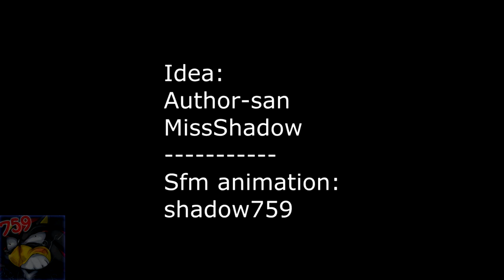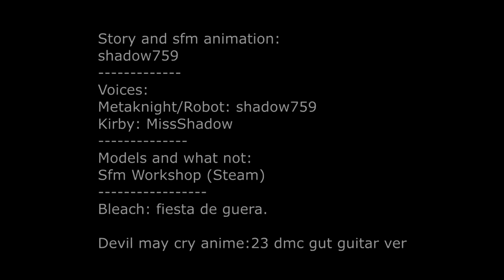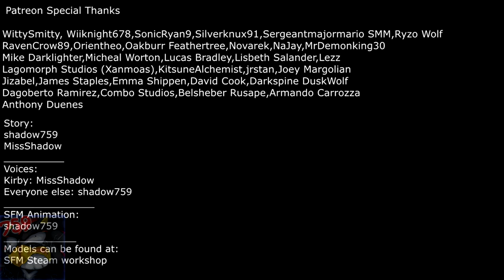Kirby Animation Comin' at Ya!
It's Kirby's 30th Anniversary!
I had a whole plan for a new animation for this event but sadly many things happen that kept me from doing so...
Here is a collection of random Kirby animations that I have done.

Patron thanks:
Raquel Quintanilla,George Lopez,Aaron Turner
Dawson Atamanchuk,Chris,Darkless
JackTheAnimator,Patrick Sandlin
Sonicworld24,Dave Santiago
Tony Filippo,Tanooki,Lezz
SonicRyan9,Belsheber Rusape
Sergeantmajormario SMM,
Dagoberto Ramirez
Lagomorph Studios (Xanmoas)
Novarek,Mike Darklighter